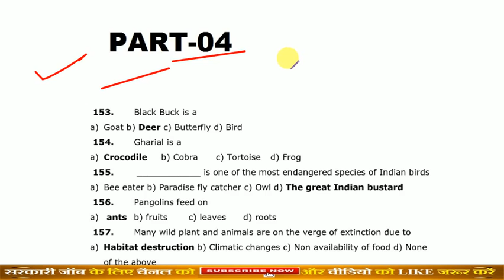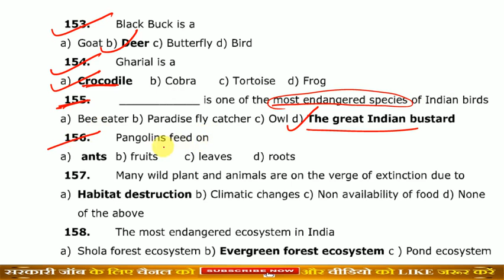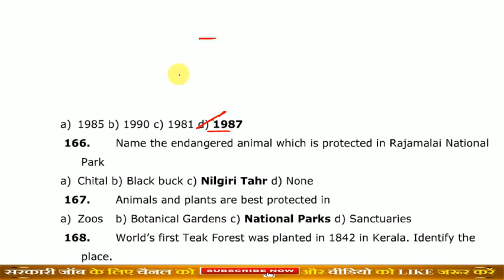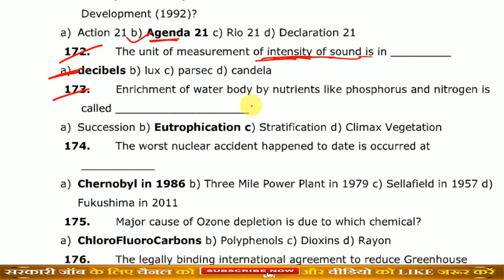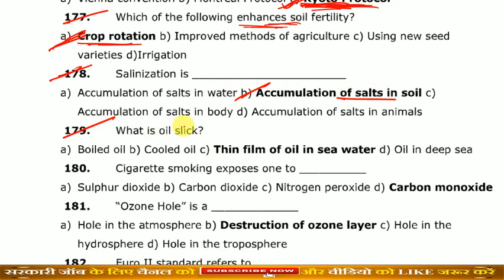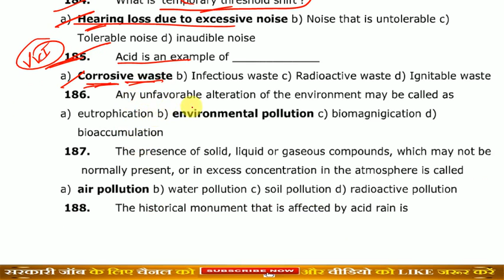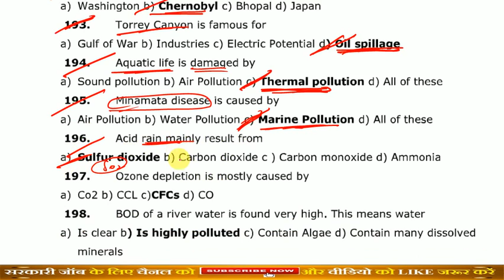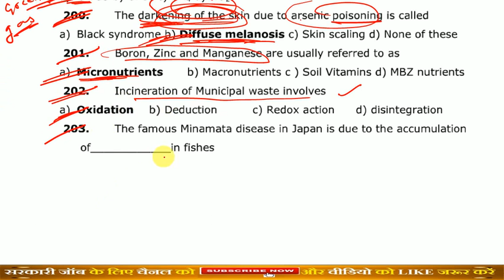Class -10 || RRB JE (CBT- 2) || Top 50 Mcq Basic Of Environment and Pollution For Rrb Ntpc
Welcome to,